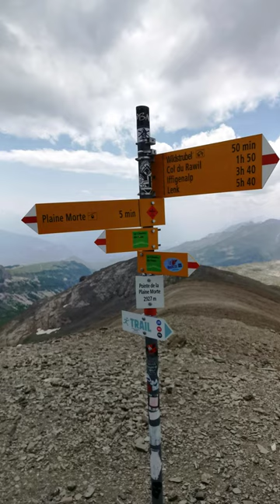🇨🇭🏔️ Switzerland - Point de la Plaine Morte ❄️ switzerland valais alps mountains glacier ❤️🤍❤️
Hiking & Trail Running inspiration